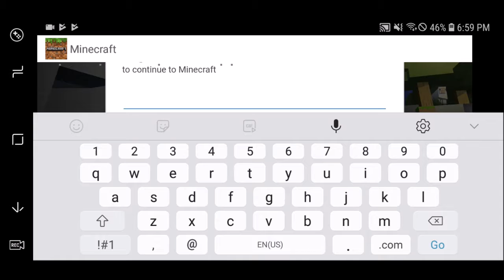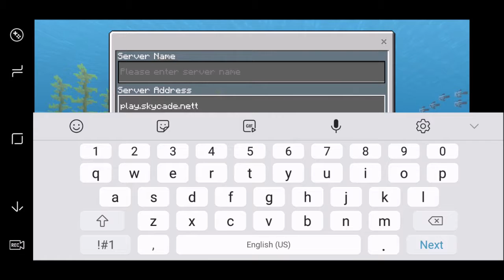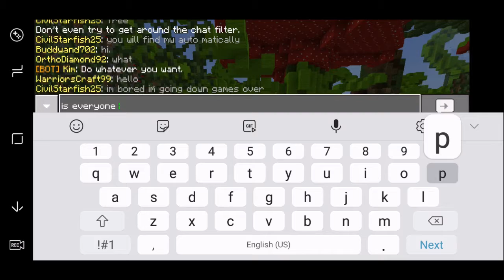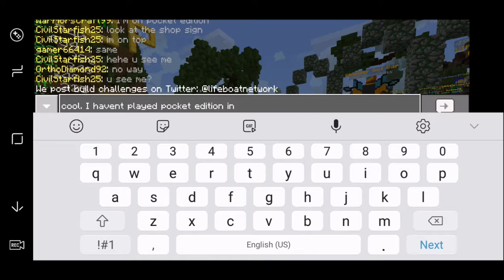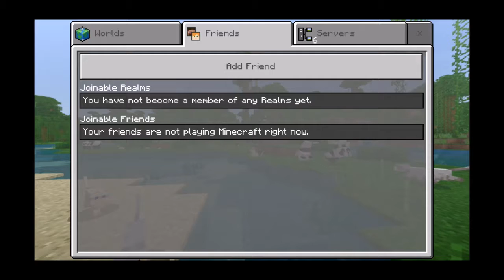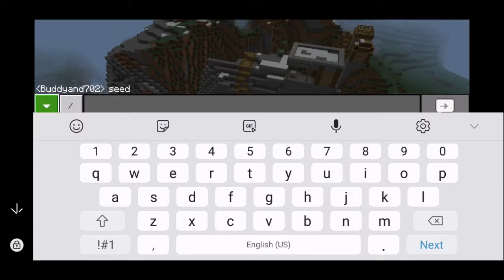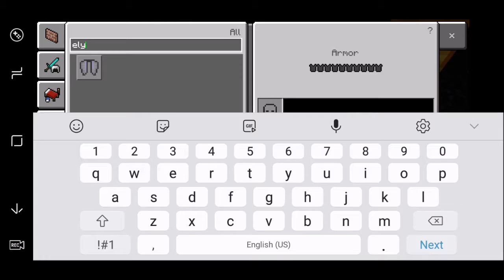Minecraft Pocket Edition | Giving it a try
Today I check out Minecraft Pocket Edition. For the first time in a long time...I used to play hours of it before the Nether Recator was added in, plus a little but afterwords.
Game | Minecraft ( Pocket Edition )
Server | play.inpvp.net  ( For about 4 minutes )
Emulator | N/A
( Used the DU Recorder )